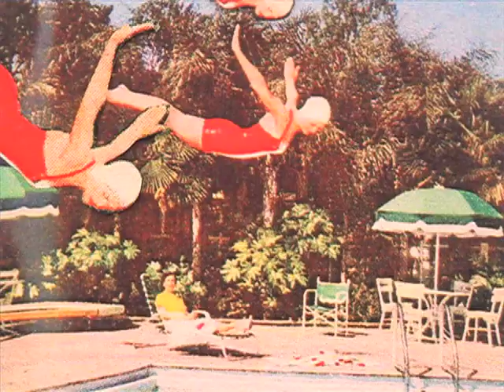Coasting "Same Old Same Old"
Animated stop motion video by Alice Cohen.